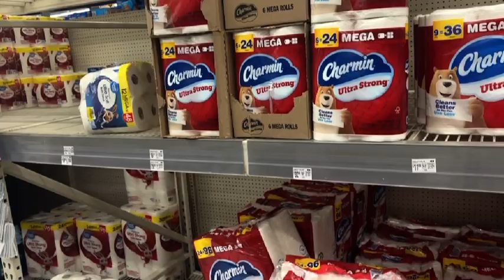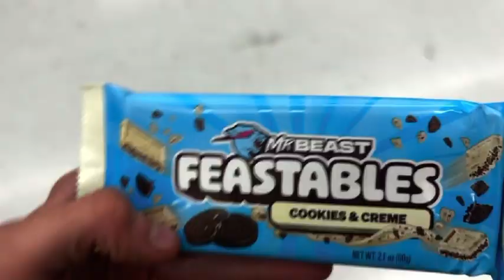Thrillerweennn!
In this video, I enjoy the beautiful Thrillerween season!

(So sorry for the weird glitch at the end of this video)